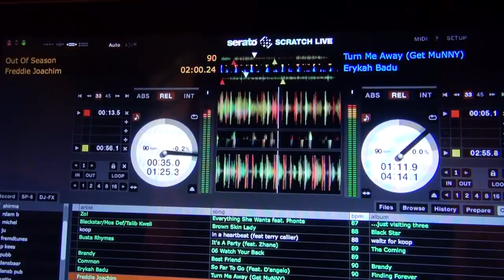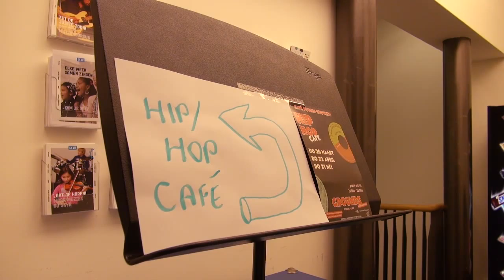010nu - Eerste hip hop café in Grounds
In podium en cafe Grounds werd afgelopen donderdag het eerste Hip-Hop cafe georganiseerd. Wij volgde de DJ die deze avond voor de achtergrondmuziek zorgde: DJ Aisek. Daarnaast sprak verslaggever Thomas Kuijpers met organisator Conchitta Bottse.